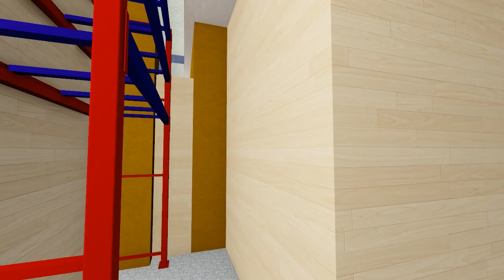Mini Super Revision 02 - Architectural Visualization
Architectural Visualization in Lumion. Made in Revit and Imported To Lumion